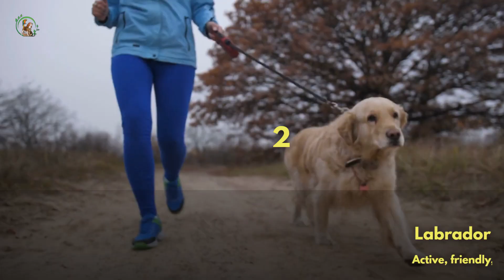UPDATED! The Ultimate List of Top 20 Most Popular Dog Breeds in the USA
In this video, we're going to share the 20 top most popular dog breeds in the USA. From Golden Retrievers to Labradors to French Bulldogs, these are the breeds that are most popular in the USA.

If you're looking for a dog that's perfect for you, be sure to check out this list of the top 20 most popular dog breeds in the USA! These breeds are sure to be a hit with your family and friends, and they're perfect for people of all ages. So what are you waiting for? Let's take a look at the top 20 most popular dog breeds in the USA!